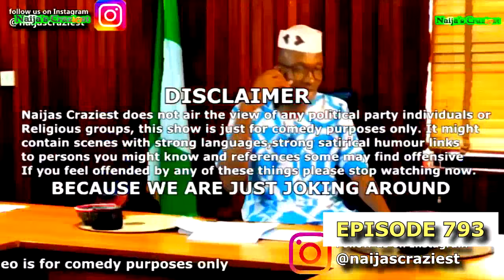𝐇𝐔𝐆𝐄 ANTS ȦTTȦCK WISEMAN DANIEL IN WILDERNESS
HUGE ANTS ȦTTȦCK  former Prophet Tb Joshua of synagogue church disciple WISEMAN DANIEL IN WILDERNESS LOOKING FOR JESUS CHRIST